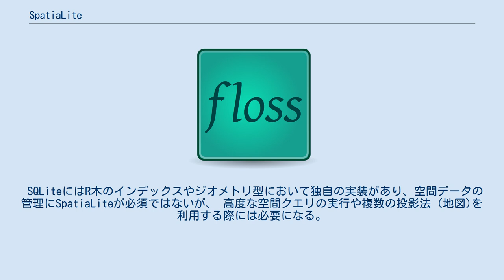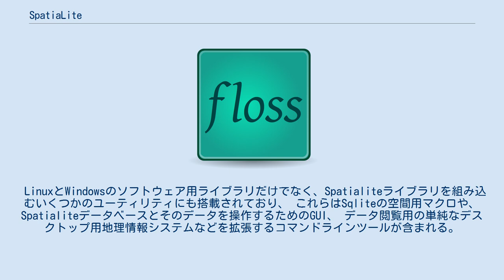SpatiaLite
SpatiaLiteはSQLiteを空間データベースとして扱える拡張機能である。
 PostGISやOracle Spatial and Graph、Microsoft SQL Serverの空間拡張などに似ているが、 クライアントサーバーアーキテクチャに基づいておらず、独自の簡易な基本設定概念を採用している。
 換言するならば全体のSQLエンジンは直接アプリケーション自体の中に埋め込まれている。
 SQLiteにはR木のインデックスやジオメトリ型において独自の実装があり、空間データの管理にSpatiaLiteが必須ではないが、 高度な空間クエリの実行や複数の投影法 (地図)を利用する際には必要になる。
 LinuxとWindowsのソフトウェア用ライブラリだけでなく、Spatialiteライブラリを組み込むいくつかのユーティリティにも搭載されており、 これらはSqliteの空間用マクロや、Spatialiteデータベースとそのデータを操作するためのGUI、 データ閲覧用の単純なデスクトップ用地理情報システムなどを拡張するコマンドラインツールが含まれる。
 単一のバイナリファイルで構成されることから、ベクタ形式ファイルの地理空間データ変換にも利用される。
 Mapnik、GDAL、Djangoがライブラリに対応している。